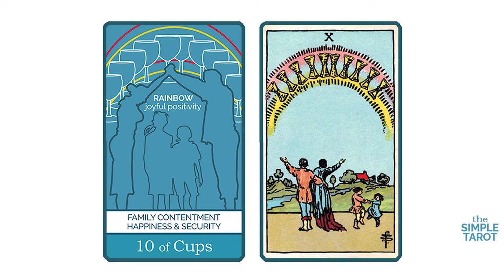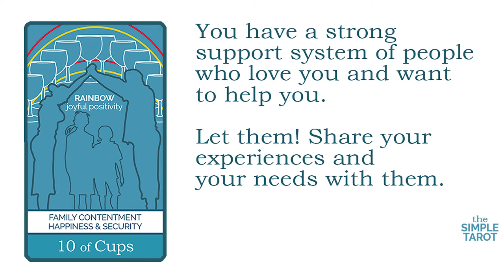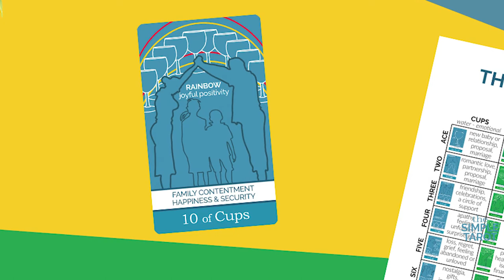The Ten of Cups Tarot Card